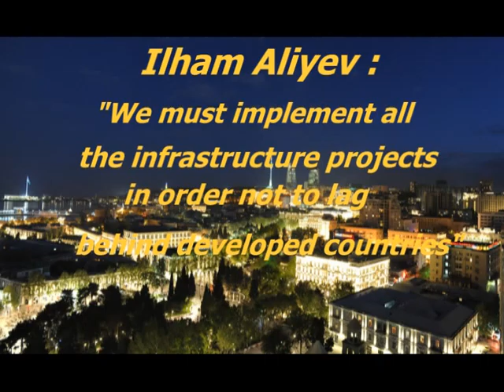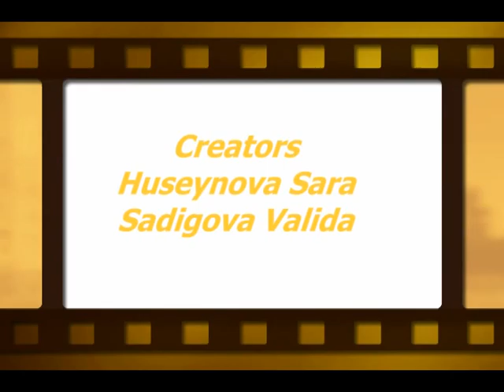Ilham Aliyev We must implement all the infrastructure projects in order not to lag behind developed countries